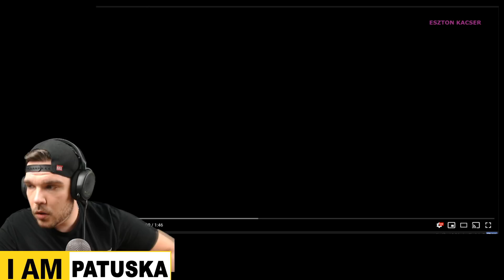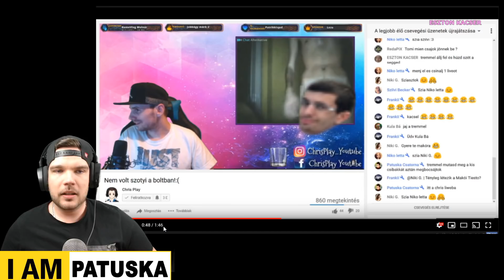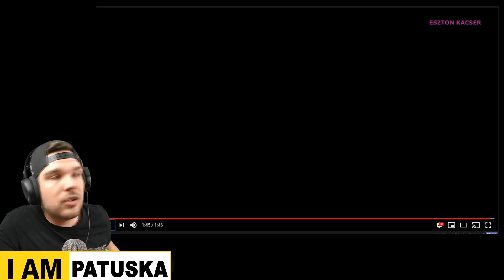Új műfaj: Wödörbe kakilós lájw! | Termál Tamás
►Ha tetszett a videó, tolj egy Like-ot! ;)